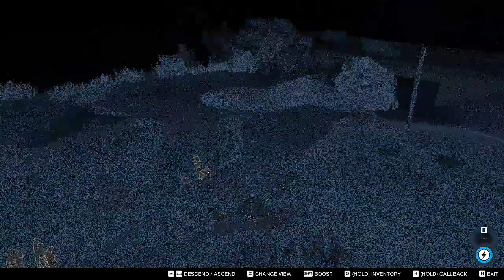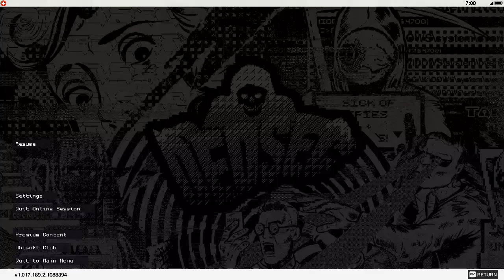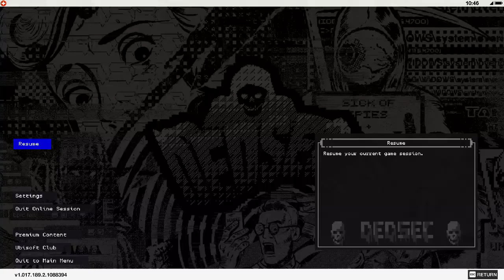Watch_Dogs 2 - Episode 57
Fresh from our victory over that damn multiplayer/online mission, we return to our earlier goal of finding every single item in the game and make a surprising amount of progress!